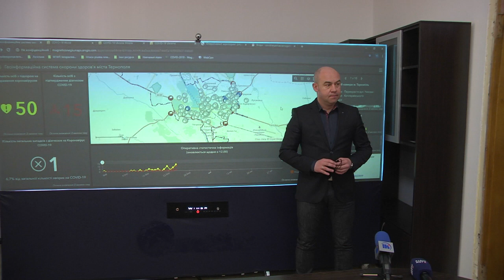У Тернополі представили Геоінформаційну систему охорони здоров’я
У Тернополі презентували Геоінформаційну систему охорони здоров'я. За словами міського голови Тернополя Сергія Надала, це сайт, який працюватиме в двох версіях.  Перша - для тернополян. Там вони зможуть дізнатися про захворюваність на короновірус у місті в реальному часі, про соціальні перевезення, аптеки та магазини, які працюють під час карантину.
Інша версія сайту буде доступною лише для працівників спеціальних служб, а саме - медиків, правоохоронців, рятувальників.